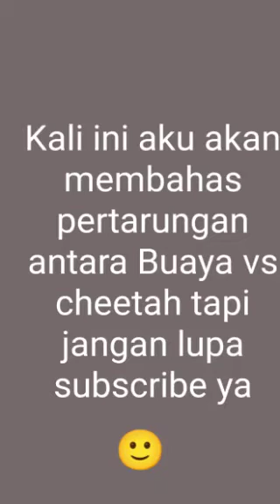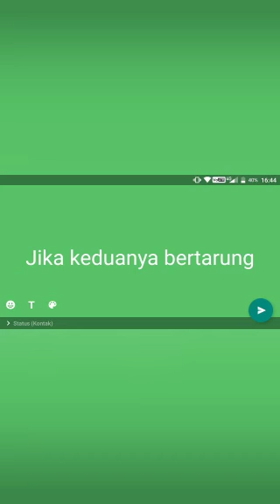cheetah vs buaya. siapakah pemenangnya!